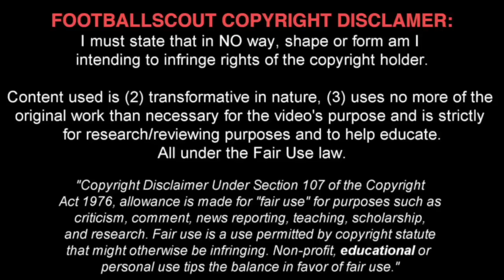JAY DASILVA ✭ CHELSEA ✭ THE NEW ASHLEY COLE ✭ Skills & Goals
Jay Dasilva is a left-back currently playing in Chelsea's academy teams.